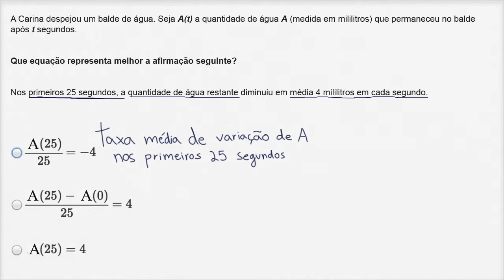Taxa média de variação: equação - Khan Academy em português (11º ano)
Vídeo original: How to represent the average rate of change of a modeling function as an expression (example)